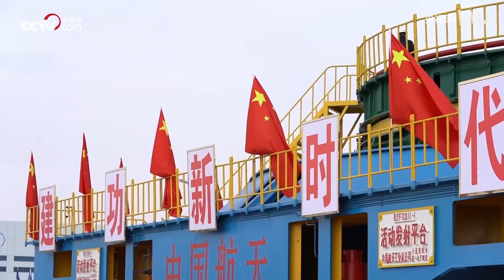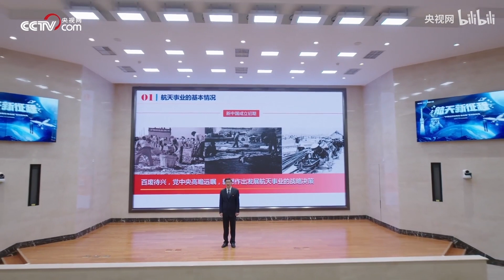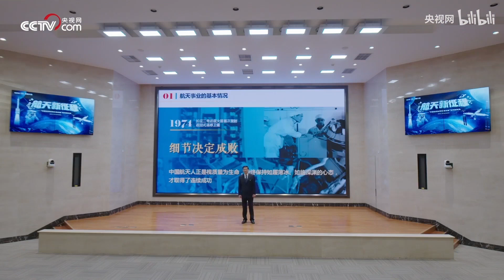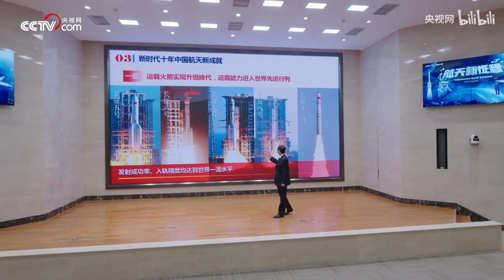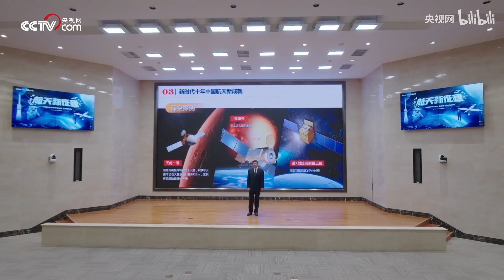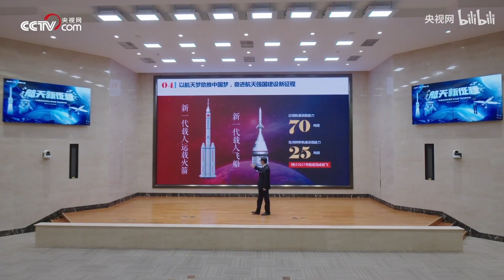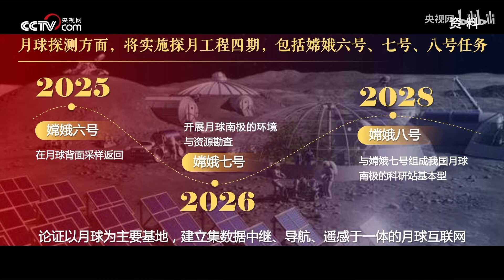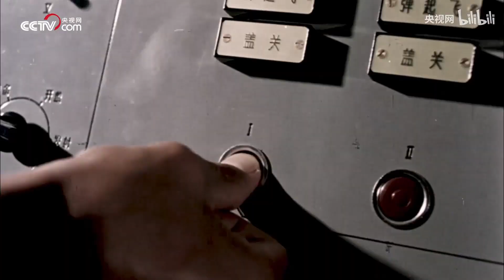New Space Journey: The China Space Station is waiting for your travel(Wu Yansheng)航天新征程: 中国空间站等你来出差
航天新征程: 中国空间站等你来出差(吴燕生) 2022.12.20
44:00 Space program for the next decade
Details:
1. The return capsule of the new manned spacecraft has been changed to a diameter of 5 meters, and the fairing has been removed;
2. The space station has a new configuration, with an additional large-scale node cabin, and this cabin is obviously different in structure. It is not any of the current three backup cabins (personal speculation may be to solve the problem of solar panels after the launch of the three backup cabins. It will fight with the solar panels in the original third cabin). In addition, there is a docking screen of the new manned spacecraft;
3. The diameter of Long March 9 has been changed back to 10m, and the engine may have changed again (the latest version before is 24 sets of 240-level liquid oxygen kerosene engines YF-131, with a diameter of 11m);
4. The reducer of the lunar lander should use a new 8-ton conventional engine, and the lunar lander itself uses four 7500N engines. Looking at the structure, it should be that the reducer decelerates the entire lunar lander combination to a certain time, and immediately discards the reducer, and the four 7500N engines of the lunar lander complete the final deceleration and landing process. The take-off from the lunar surface is the take-off of the lunar lander as a whole, relying on four 7500N engines.